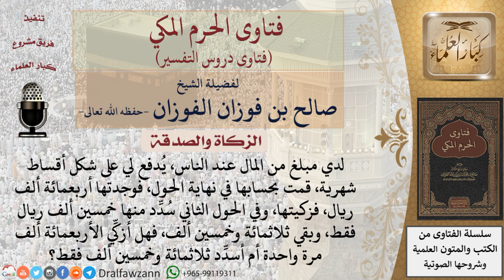هل في الدين زكاة؟ للشيخ الفوزان